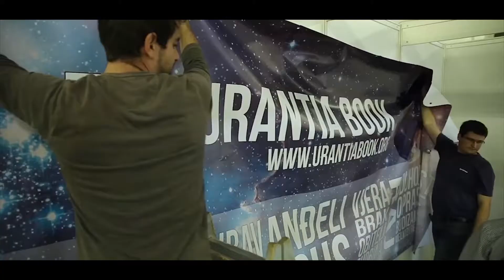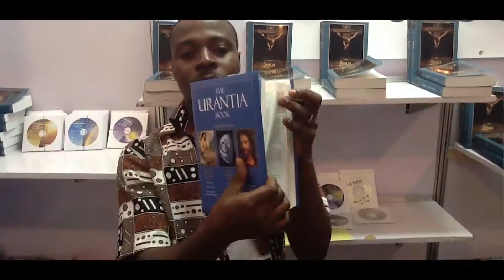Urantia Book Fellowship International Outreach 2017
A brief compilation of videos depicting some of the outreach efforts of The Urantia Book Fellowship’s work in Croatia, Hungry, Sweden, Nigeria and Ghana.

Featuring members of The International Fellowship Committee and others, including: Barb Maier, Pato Banton, Antoinette Rootsdawtah, Alexander Hehlert and Michael MacIsaac.